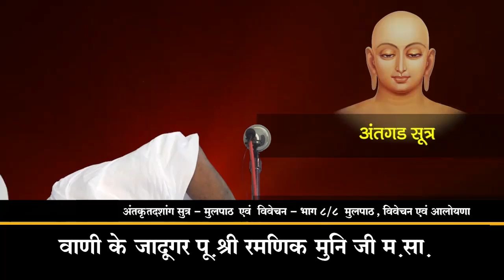महापर्व संवत्सरी - 11th Sept , मुल पाठ, विवेचन और आलोयणा -Pu. Ramanik Muni